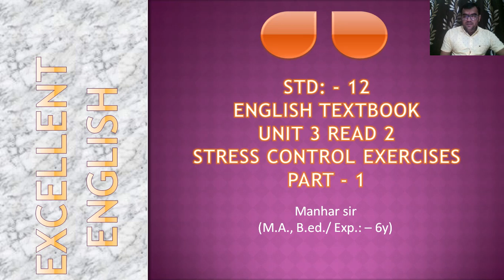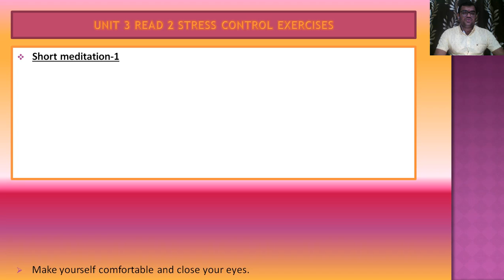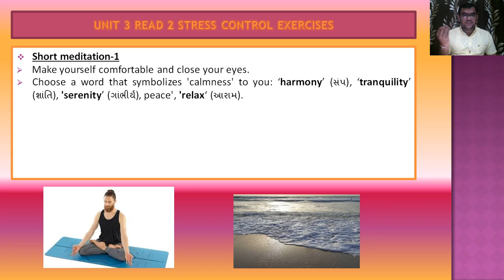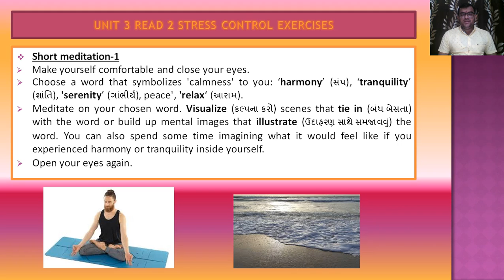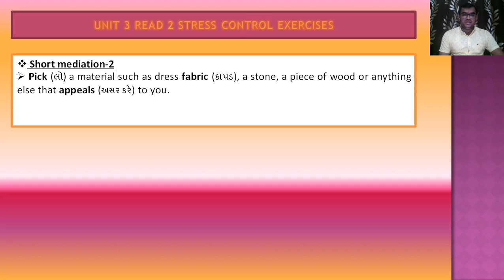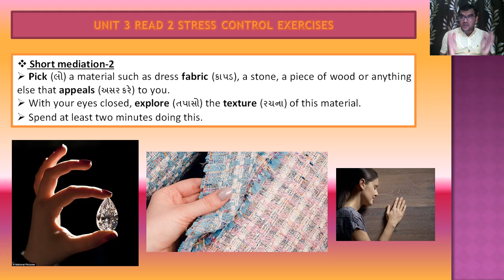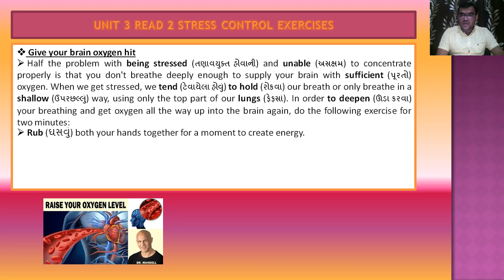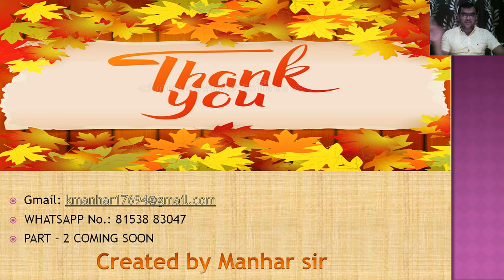STD: - 12 || ENGLISH || UNIT 3 READ 2 || STRESS CONTROL EXERCISES || PART 1 || GSHSEB || MANHAR SIR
STD 12 ENGLISH
UNIT 3 READ 2 STRESS CONTROL EXERCISES

Test paper - coming soon

# || be aware from corona disease ||
# || stay away ||
# || keep distance ||
# || wear mask ||
# || live in peace ||
# || stay home ||
# || support Narendra Modi ||
# || Std 12 english textbook ||
# || gujarati medium material ||
# || knowledge ||
# || learn in gujarati ||
# || GSEB best material ||
# useful verb in gujarati
# english to gujarati grammar
# gujarati to english grammar
# English speaking course
# ખૂબ જ ઉપયોગી વ્યાકરણ
# ખૂબ જ ઉપયોગી ગુજરાતી વ્યાકરણ
# very useful competitive material
# useful gpsc, upsc, clerk, tat 1, tat 2 , tet 1 , tet 2 best material
# saral angreji vyakrn
# સરળ અંગ્રેજી વ્યાકરણ
# STD 12 ENGLISH VIDEO TUTORIAL
# STD 12 ENGLISH TEXTBOOK VIDEO
# STD 12 ENGLISH UNIT VISE PRACTICE PAPER

This is best online learning material for gujarati learners, It is also helpful for English medium and hindi medium students.

EXCELLENT ENGLISH
# MANHAR SIR